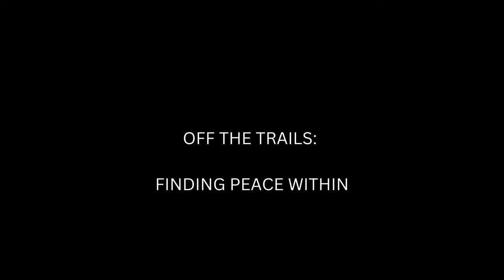OFF THE TRAILS Finding PEACE Within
This video explores the benefits of meditation and explains a few of the major types.